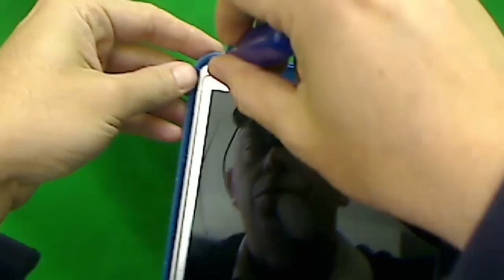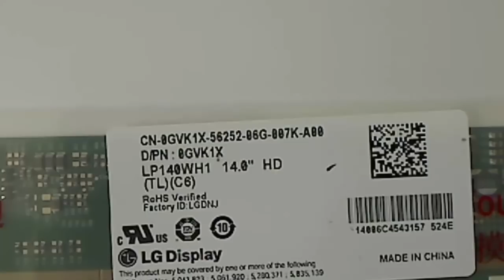Процедура замены экрана ноутбука Dell Inspiron N4010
Пошаговая инструкция по замене треснувшего экрана на ноутбуке Dell Inspiron N4010.